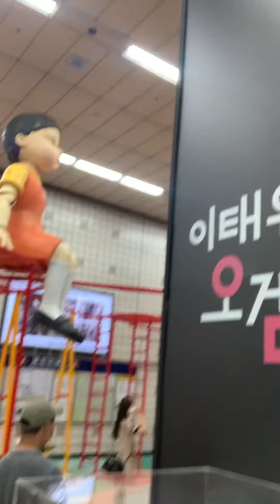squid game on netflix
viral movie in korea
squid games
shooting location
itaweon subway line 6
super ganda